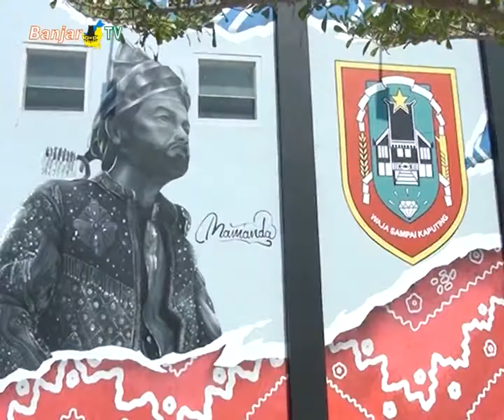PAMERAN MURAL & INSTALASI UPTD TAMAN BUDAYA KALSEL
Areal Taman Budaya di kawasan jalan Brigjen Hasan Basri Banjarmasin, kini diperindah dengan keberadaan lukisan mural yang menggambarkan keaneka ragaman kesenian daerah serta beragam karya instalasi seni rupa.